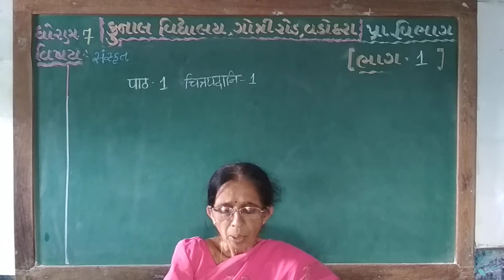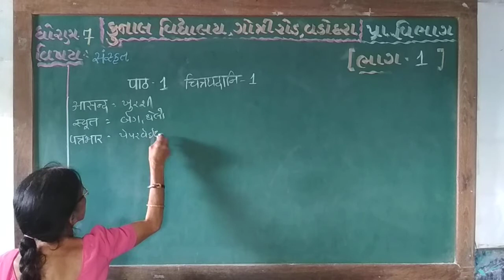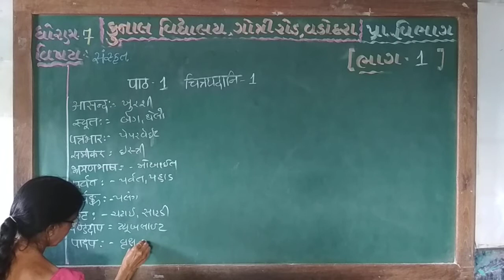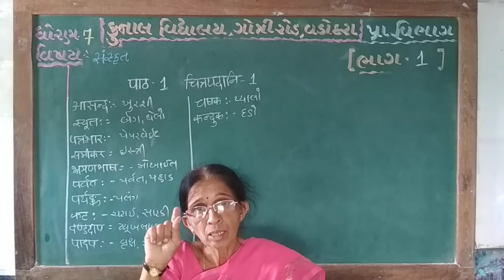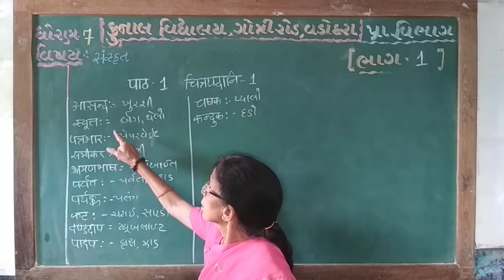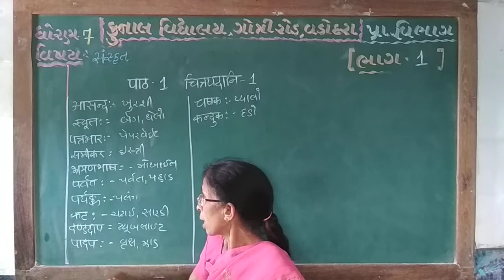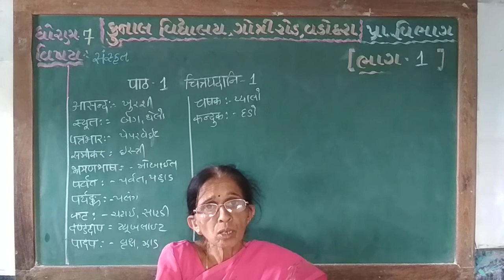STD – 7 | SUB – SANSKRIT | CHAPTER – 1 | PART – 1 | KUNAL VIDYALAYA, GOTRI ROAD, VADODARA.